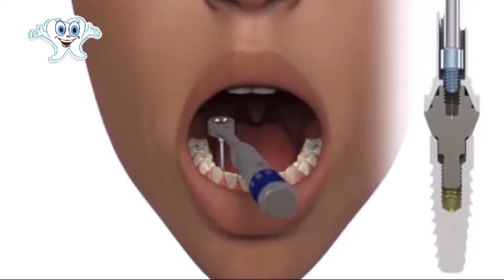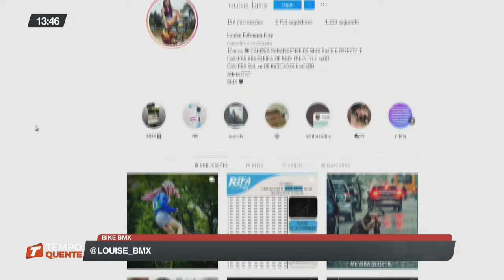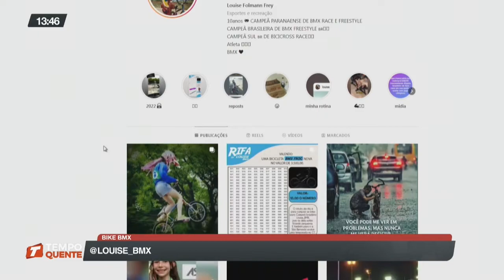02-02 Tempo Quente - Bloco 02